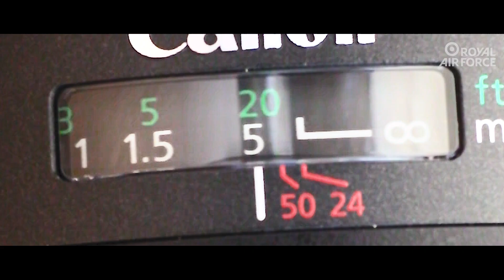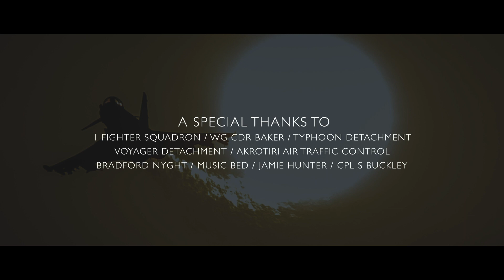No 1(Fighter) Squadron return from Op SHADER.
No 1(Fighter) Squadron have recently returned from their latest deployment on Op Shader.